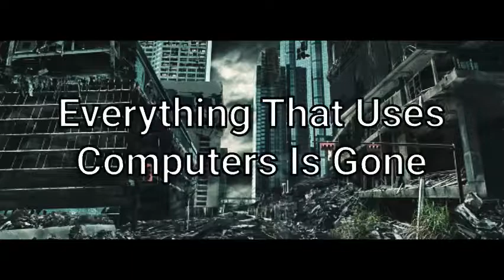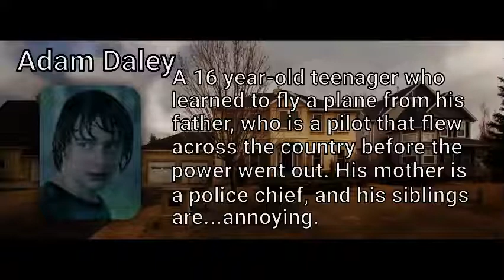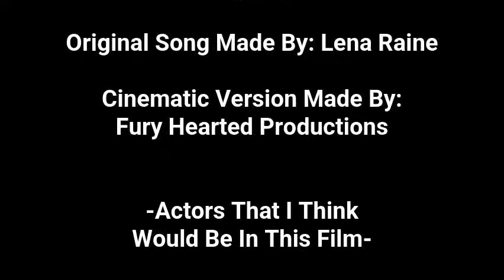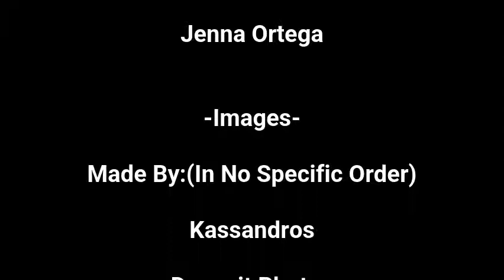The Rule Of Three | Book Trailer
My final project for American Literature!